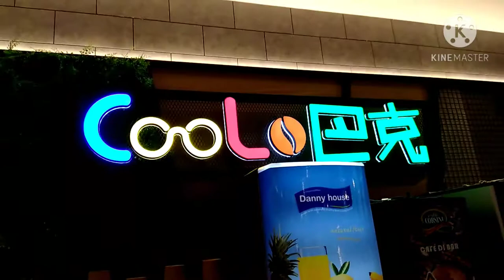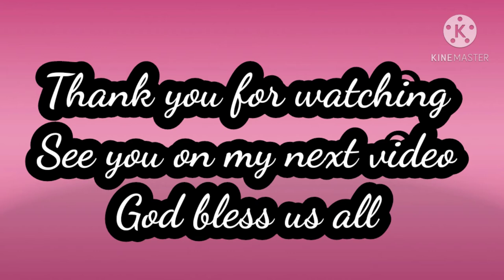Cool Eyewear | Jade's Vlog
Title: Cool Eyewear | Jade's Vlog